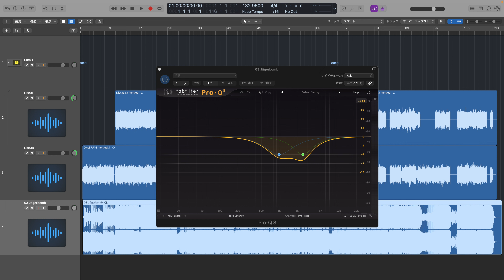Crossfaith - Jägerbomb (Guitar Cover) w/ ESP Guitars Viper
Gear
・ESP Guitars Viper(Seymour Duncan SH2(Neck) & SH4(Bridge))
・DADDARIO(12-60 drop B)
・Master 8 Japan INFINIX JAZZ 1.0mm
・Nu-Clear Custom Sounds XC00 Nu-tral
・OYAIDE QAC222
・Fractal Audio Systems AXE FX2 MARK2
・RME Fireface UC
・YAMAHA HS5
・Logic Pro X
Mixing and Mastering with some plugins…

約6年ぶりにこの曲弾いてたら懐かしくなりカバーし直しました。
ギターはLRの2トラック録ってます。
録ったギターの音が聞こえやすいように原曲にはEQで1kHzと2.5kHz周辺を-6dbしています。
ミディアムスケールだと弦の太さとテンション感の都合、下げるのはdropBが限界な気がしました。やっぱりロングスケール+Evertuneが最強ですね！

I recorded 2 tracks(Rhythm Guitar L&R).
I cut 6 dB around 1000Hz and 2500Hz to cut out guitar sounds from the original track.
So almost all the guitar sounds that you hear are recorded and mixed by me.
And all of my covers are mastered to about -6.7LUFS.

Plz check links of my SNS and my band Fractus🔥

my band - Fractus
Linktree